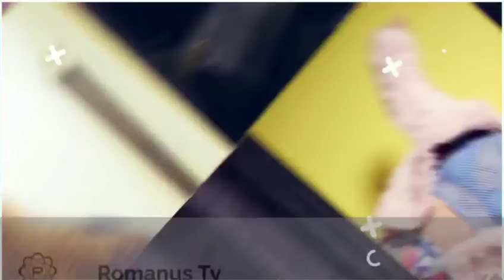Kilichotokea Baada Tu Ya Wasanii wa WasafiFestival Kutinga Sumbawanga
Kilichotokea Baada Tu Ya Wasanii wa Wasafi Festival Kutinga Sumbawanga